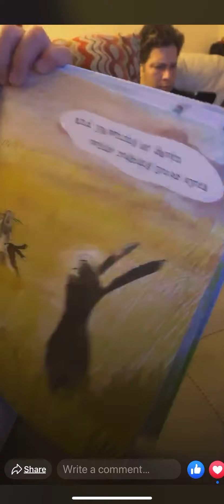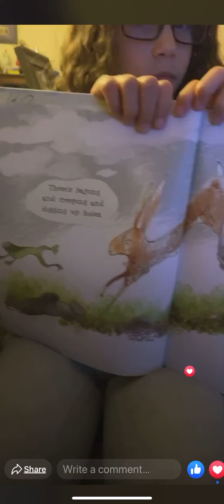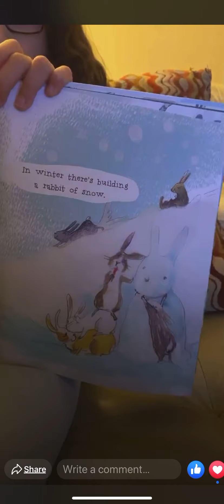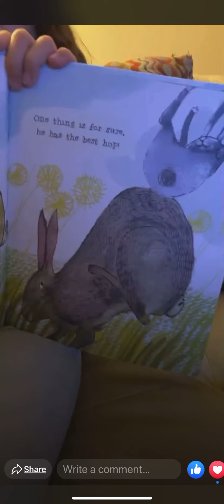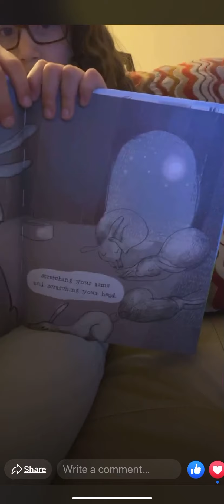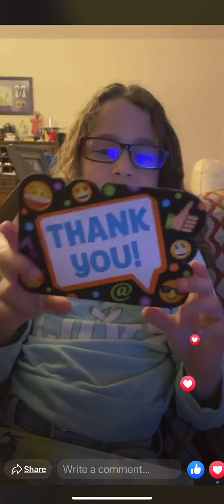The Wonderful Habits of Rabbits by Douglas Florian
Reading with Zoë ❤️📚🐰
“Reading with Zoë & Friends” on Facebook LIVE weekdays at 1pm
LIVE weekends at 8pm ET

The Wonderful Habits of Rabbits
Author: Douglas Florian
Illustrator: Sonia Sánchez
Publisher: LittleBeeBooks

Book Summary:

Follow one family of rabbits as they do all their favorite things in this sweet, poetic story from award-winning author Douglas Florian, now in board book format!

The habits of rabbits are many, not few, with plenty of things that they love to do!

This lyrical story now follows a family of rabbits throughout the seasons as they have fun doing everyday things like digging holes, building snow rabbits, thumping their feet, and more.

And at the end of the day, when it's time to say "goodnight," there is one habit of rabbits that's not to be missed. . . .

About the author (2018)

Douglas Florian is a critically acclaimed children's book author / illustrator best known for his poetry collections, including Dinothesaurus, a Kirkus Reviews Best Book of the Year and a Junior Library Guild Selection; Bow Wow Meow Meow, a Parents Magazine Best Book of the Year; and many more. Florian is also a fine artist whose paintings have been exhibited in numerous art shows, and a former New Yorker cartoonist. He lives in Long Island, New York. Visit him online at douglasflorian.com

Sonia Sánchez is an award-winning illustrator whose debut picture book, Here I Am, written by Patti Kim, received numerous starred reviews and earned her a nomination for an Eisner Award in the category of Best Painter. She is currently working on Sister Day! by Lisa Mantchev for Paula Wiseman Books. Sonia lives with her husband and a sleepyhead cat in a blue house near the Mediterranean Sea.